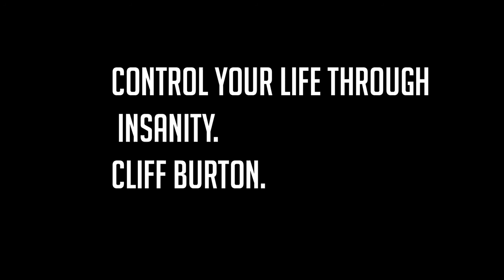Beyond the revolutionary mind.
Ginger Clothing nace de la insatisfacción y el desacuerdo de tres jóvenes sobre la aberración de los precios de la ropa de hoy en día y para ello hemos decidido hacer nuestra propia marca. Empezamos por camisetas. Camisetas de calidad,con diseños modernos y urbanos, y por supuesto, económicas. Estamos terminando de perfeccionar la página web y la página de facebook. En el canal de youtube subiremos un teaser o trailer por cada miembro de Ginger y otro único para representar la susodicha marca en los que se verá reflejado el estilo y las ideas que nos representan. Os iremos informando más adelante sobre como funciona Ginger, por el momento disfrutad con el primer teaser. Un saludo y recordad: Ginger is coming...